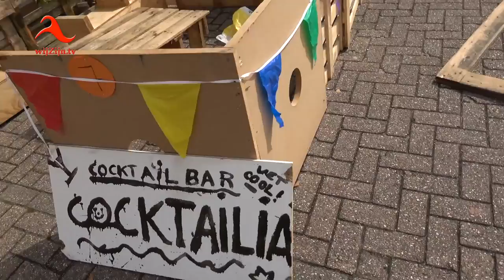Bergentheim: 26e Spelweek 2017 - deel 2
0997. De zes en twintigste Spelweek Bergentheim gaat de boeken in als een geslaagde editie. Enthousiaste kinderen, mooi weer en een tevreden commissie hebben de drie dagen afgesloten met een lange lampionnenoptocht door het dorp op donderdagavond. Daarna nog broodjes bakken boven een vuurtje en toen was het echt afgelopen.
* Spelweek Bergentheim is al jarenlang een begrip in het dorp. Elk jaar wordt er in de laatste week van de basisschoolvakantie een gezellige week georganiseerd voor de basisschoolkinderen!
Deze week werd er geknutseld en gespeeld door de jongste jeugd. De oudere jeugd stortte zich altijd fanatiek op het hutten timmeren.